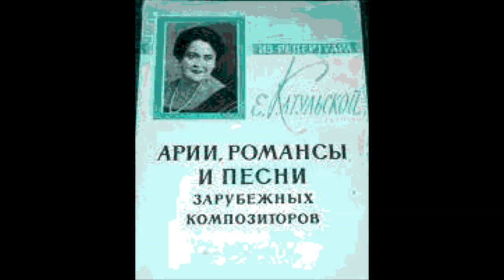Виардо Гарсиа Пушкин Цветок Polina Viardot Flower Елена Катульская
1937
Ф-но - Б. Жилинский